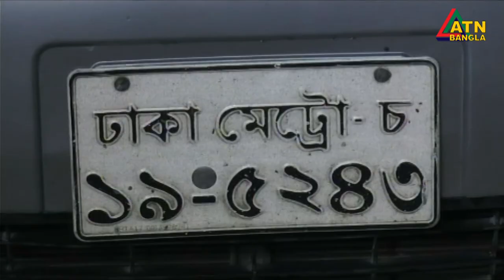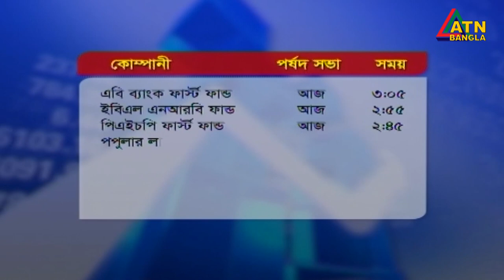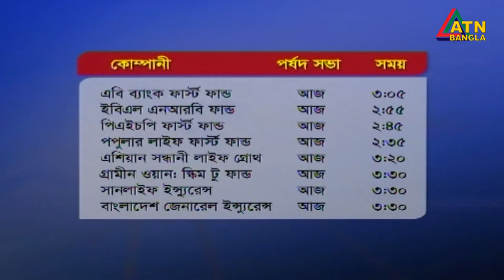এটিএন বাংলা সকাল ১১টার সংবাদ । 13.08.2020 | ATN Bangla 11 am News